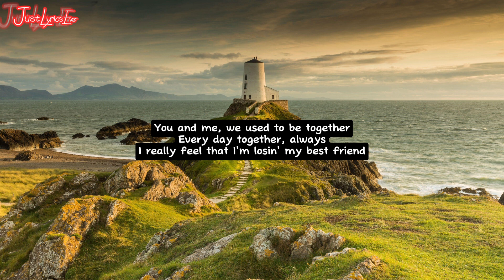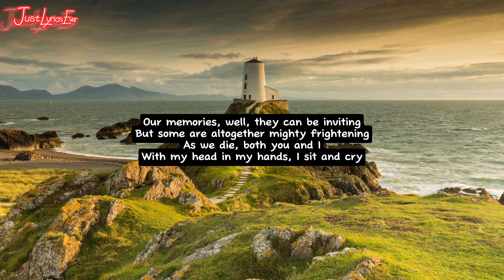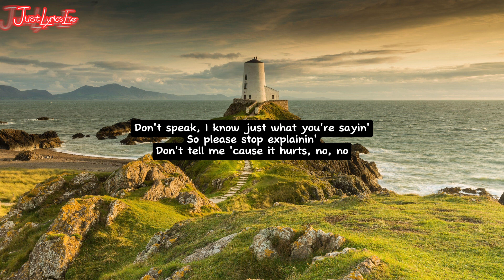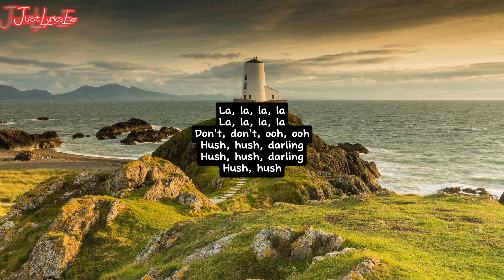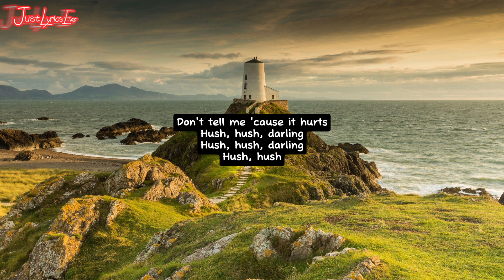Don’t Speak - No Doubt